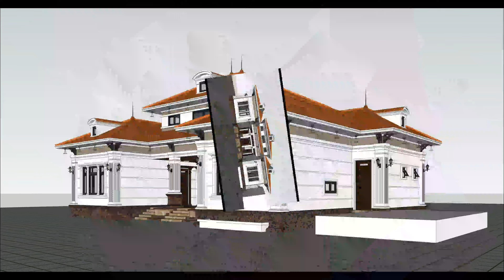xin chúc mừng chủ tịch Dubai đã bốc vào nhà đẹp Huyền Thoại biệt thự nhà vườn chữ u năm gian 🤣💒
biệt thự nhà vườn mái nhật chữ u năm gian mẫu được yêu thích nhất hiện nay
diện tích đất 32x17.5
diện tích nhà 22x11
chi phí 3 tỷ đồng
vị trí Cẩm Giang Hải Dương
Tính phong thủy cho một ngôi nhà cần dựa                trên 3 yếu tố căn bản
1. Thiên thời
2. Địa lợi
3. Nhân Hòa
Trong ngôi nhà mới cần làm tốt hay từ cân bằng trên 3 yếu tố căn bản trên
Thiên thời thuộc những thứ thuộc về trời như thời khắc thời tiết bốn mùa xuân hạ thu đông hướng hướng gió sự ảnh hưởng của mặt trăng mặt trời và các hệ sao sao Kim mộc Thủy thổ hỏa
Địa lợi. Rất cần chúng ta tính toán cân bằng động tĩnh cân bằng âm dương Anh ngôi nhà cần đựoc gối Sơn Đạp Hải phân biệt rõ thanh long bạch hổ phân biệt rõ Chu tước Huyền Vũ trái phải trước sau trong ngoài trên dưới
Nhân hòa được nói đến sau cùng nhưng lại là yếu tố quan trọng nhất. Trước khi làm gia đình cần có một phương án đồng thuận nhất và đi đến một quyết định chung nhất để thiết kế ngôi nhà chung thung dung cân bằng về hình khối hai hoa màu sắc . Hòa thuận với các nhóm thợ trong quá trình thi công. Hòa thuận với các bạn hàng xóm. Đường giáp ranh đường biên và nơi chúng ta thi công
Để cuối cùng chúng ta có một ngôi nhà thông thoáng hiện đại sang trọng tiết kiệm chi phí gần gũi với thiên nhiên. Đón được nắng và gió tự nhiên. Sống hòa thuận cùng với quần thể khu vực chúng ta đang sống
Chúc các bạn sớm hoàn thành ngôi nhà mơ ước của bạn cho gia đình và người thân
Tôi yêu những ngôi nhà mới
Các bạn hãy kết bạn Zalo của mình 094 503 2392 để được mình chia sẻ nhiều hơn
Xin biết ơn tất cả các bạn đã dành thời gian đọc trang thư của mình NTN